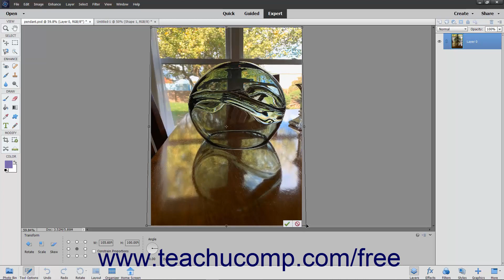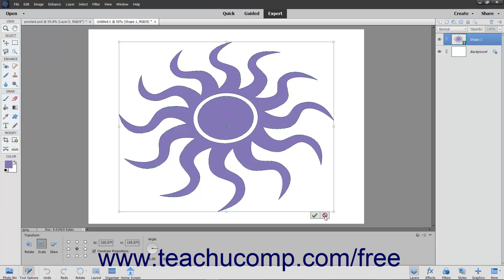Learn How to Use the Free Transform Command in Adobe Photoshop Elements 2022: A Training Tutorial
Learn how to use the Free Transform command in Photoshop Elements 2022 A clip from Mastering Photoshop Elements Made Easy.

- the most comprehensive Photoshop Elements tutorial available. Visit us today!